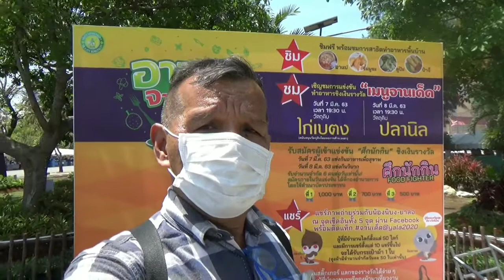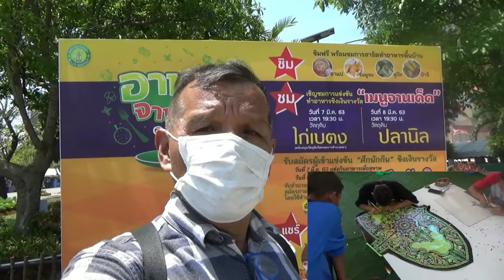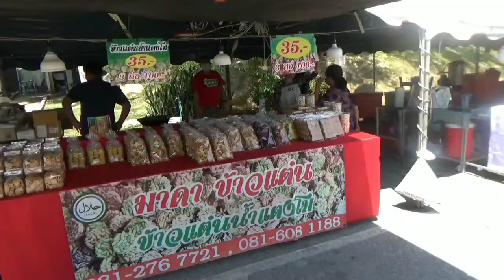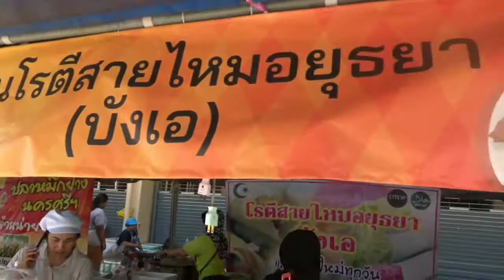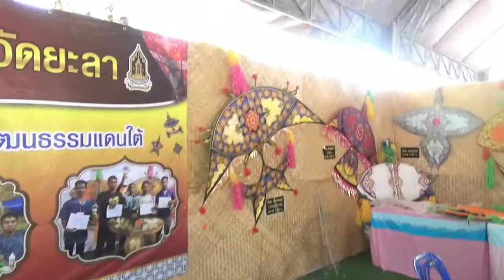PESTA MAKAN SEDAP, PERTANDINGAN WAU DAN BURUNG..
Foods Festival in Yala